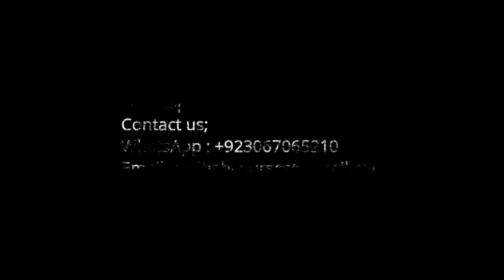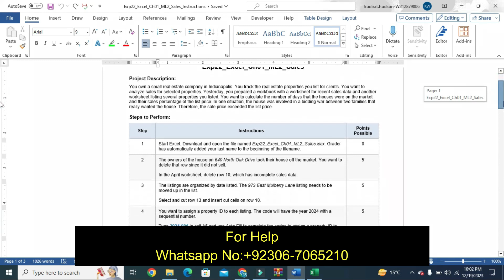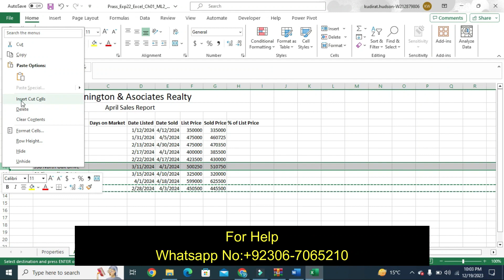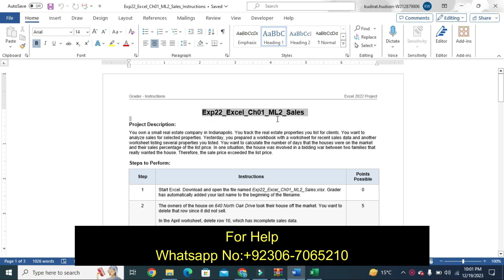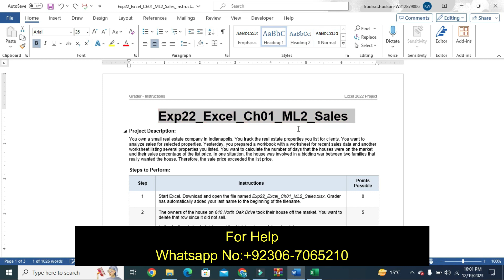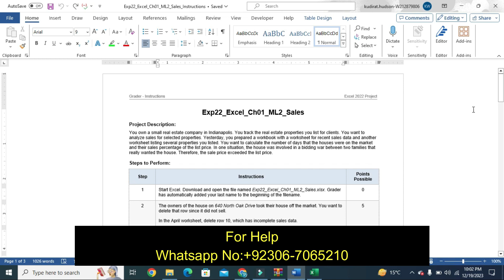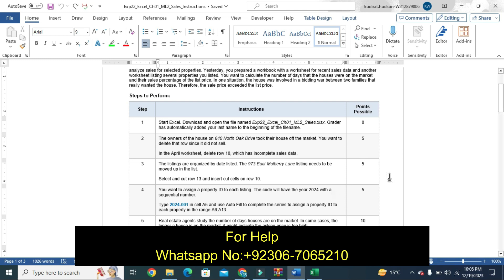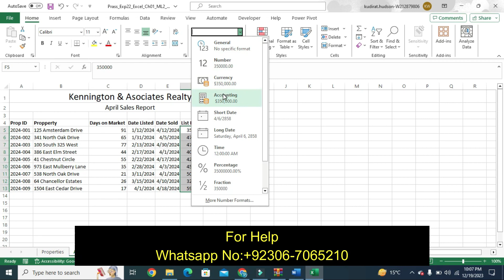Exp22_Excel_Ch01_ML2_Sales | Excel Chapter 1 Mid-Level 2 - Real Estate Sales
Exp22_Excel_Ch01_ML2_Sales
Description
We can handle all online courses, Business and Management, Business and Finance, Business and Accounting, Human Resource Management, History, English, Literature, Nursing, psychology, Statistics, Information Technology, Applied Sciences, Computer Science and Many more

Exp22_Excel_Ch01_CumulativeAssessment

Project Description:
You manage a company that provides corporate training workshops. Your two types of clients are business people and college professors. You want to complete a spreadsheet that calculates gross revenue for upcoming training workshops. Finally, you will improve the appearance of the worksheet by applying font, alignment, and number formats.

1 Start Excel. Download and open the file named Exp22_Excel_Ch01_CumulativeAssessment_Training.xlsx. Grader has automatically added your last name to the beginning of the filename. 0
2 Your organization provides a discount to educators. However, the worksheet contains wording that needs to be changed to Education.

Use Find and Replace to find Teacher and replace it with Education. 4
3 The worksheet contains spelling errors that need to be corrected.

Check the spelling of the worksheet and correct the errors. 4
4 You canceled the Charting Basics workshop because only one person registered for it.

Delete the row containing the Charting Basics workshop. 4
5 The Excel Analytics & Forecasting training course filled, and you opened another course.

Insert a new row between the Big Data Foundations and Data Mining rows. Copy row 5 and paste it on the empty row. Change the dates to June 7, 2024 in the range C7:D7. Enter 11 in cell G7 and 10 in cell H7.
 6
6 Assigning a code to each workshop provides a reference number. You will use 06 to indicate the sixth month (June) and 001 for the first workshop.

Type 06-001 in cell A5. Use AutoFill to complete the range A6:A10. 3
7 Instead of displaying dates such as 6/3/24, you want to display dates as 6/3/2024.

Format the dates in the range C5:D10 with Short Date format (or *3/14/2012 from the Type list).

Note, Mac users, select 3/14/2012 as the format. 0
8 The worksheet contains columns for the start and end dates. It would be helpful to insert a column to display the number of days for each workshop.

Insert a column to the right of the End Date column. Type # of Days in cell E4.
 3
9 Row 3 contains # of Attendees and Gross Revenue main headings. Centering these headings over their respective subheadings will help clarify the details.

Merge and center the cells H3 and I3. Merge and center the range J3:L3.

 5
10 Applying a cell style will improve the appearance of the headings on row 4. In addition, wrapping and centering the text in the heading cells will further improve the appearance of the worksheet.

For the range A4:L4, apply the Good cell style, wrap text, and center horizontally.
 6
11 You are ready to calculate the number of days for the workshops.

In cell E5, enter a formula to calculate the number of days for the first workshop. Add 1 to the results to include the total number of days, including the start and end dates. The results may display in date format. Copy the formula to the range E6:E10.
 5
12 The number of days results show dates rather than values. Applying the Number format will solve this issue.

Apply Number format with zero decimal places and center the results horizontally in the range E5:E10.
 5
13 The gross revenue is calculated by type of customer. Column J is designed to display the gross revenue for corporate customers.

In cell J5, enter a formula to calculate the gross corporate revenue for the first workshop by multiplying the cost per attendee by the number of corporate attendees. Copy the formula to the range J6:J10. 5
14 Column K is designed to display the gross revenue for education customers.

In cell K5, enter a formula to calculate the gross education revenue by subtracting the education discount rate from 1, multiplying the result by the cost per attendee and multiplying by the number of education attendees. Copy the formula to the range K6:K10.